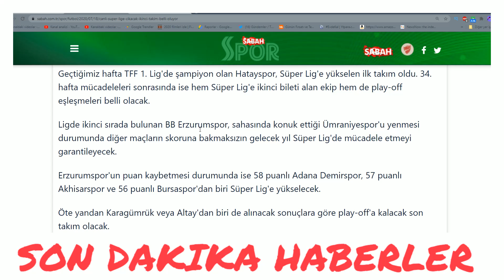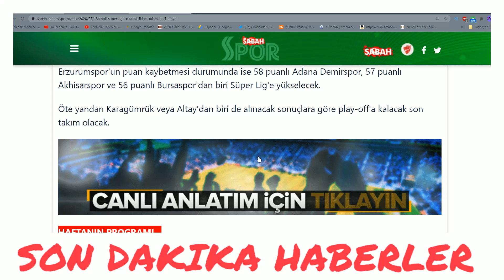Süper Lig'e çıkacak ikinci takım belli oluyor!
TFF 1. Lig'in 34. haftasında büyük heyecan yaşanıyor. Saat 17.30'da başlayan maçların sonucuna göre Hatayspor'un ardından Süper Lig'e çıkacak ikinci takım belli olacak. Öte yandan play-off'a kalacak 4 takım da şekillenecek. Ligde ikinci sırada yer alan Erzurumspor, Süper Lig'e en yakın takım konumunda. Bugünkü maçlar öncesinde Erzurumspor 59, Adana Demirspor 58, Akhisarspor 57, Bursaspor ise 56 puanda. Tüm maçların canlı anlatımını sabah.com.tr'den takip edebilirsiniz...
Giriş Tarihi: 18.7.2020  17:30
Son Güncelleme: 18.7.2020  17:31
CANLI | Süper Lig'e çıkacak ikinci takım belli oluyor!
Geçtiğimiz hafta TFF 1. Lig'de şampiyon olan Hatayspor, Süper Lig'e yükselen ilk takım oldu. 34. hafta mücadeleleri sonrasında ise hem Süper Lig'e ikinci bileti alan ekip hem de play-off eşleşmeleri belli olacak.

Ligde ikinci sırada bulunan BB Erzurumspor, sahasında konuk ettiği Ümraniyespor'u yenmesi durumunda diğer maçların skoruna bakmaksızın gelecek yıl Süper Lig'de mücadele etmeyi garantileyecek.

Erzurumspor'un puan kaybetmesi durumunda ise 58 puanlı Adana Demirspor, 57 puanlı Akhisarspor ve 56 puanlı Bursaspor'dan biri Süper Lig'e yükselecek.

Öte yandan Karagümrük veya Altay'dan biri de alınacak sonuçlara göre play-off'a kalacak son takım olacak.

HAFTANIN PROGRAMI...

Giresunspor - Altay
BB Erzurumspor - Ümraniyespor
Hatayspor - Bursaspor
Karagümrük - Adanaspor
Akhisarspor - Keçiörengücü
Adana Demirspor - İstanbulspor